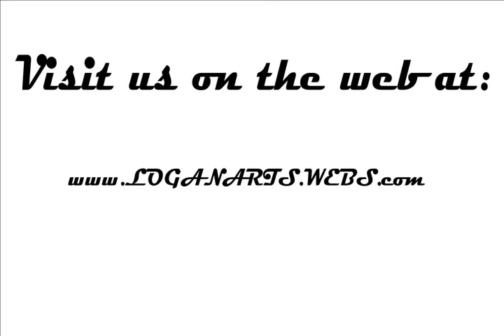Custom DOTM Ironhide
Here's my second entry to Mr.Plasticrobot's custom contest.
Ironhide was made from a dotm Voyager class IH and is now complete with his cannons ( made from rotf V class 1s), larger head to fit the body (rotf IH head), and modded roof and sides so he doesn't have those weird mech-tech ports.